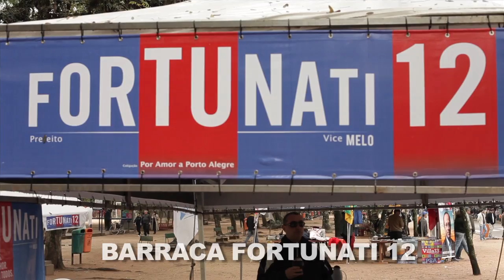Barraca Fortunati 12 dá o destino certo a pilhas usadas no Brique da Redenção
Pilhas e baterias são compostas por materiais maléficos à saúde do ser humano e nocivos ao meio ambiente, como mercúrio e chumbo, entre outros. Por isso, elas não podem ser descartadas no lixo comum. No último domingo (29), a Barraca Fortunati 12 realizou uma ação no Brique da Redenção para recolher pilhas e baterias usadas, de onde serão encaminhadas para receber o tratamento específico. Neste vídeo, confira como foi a ação.